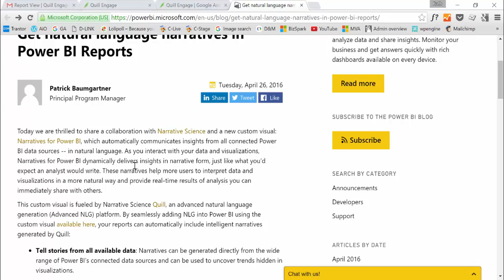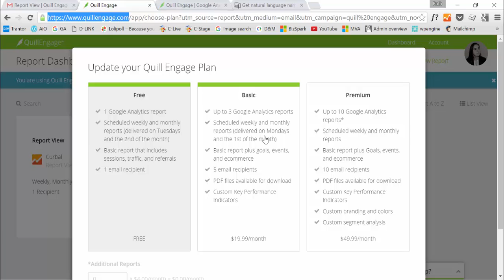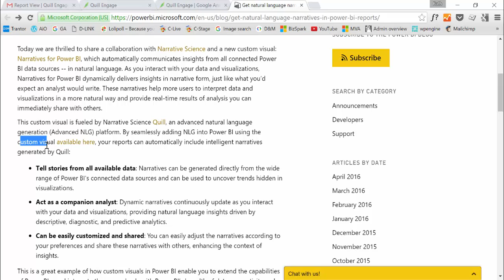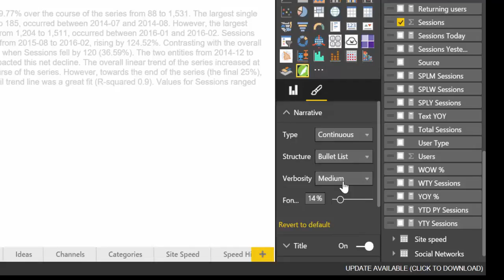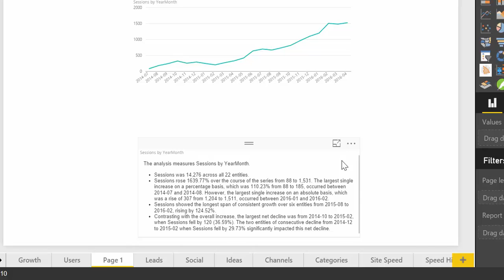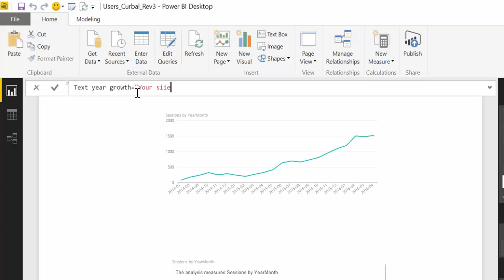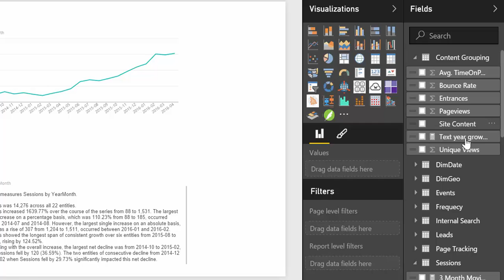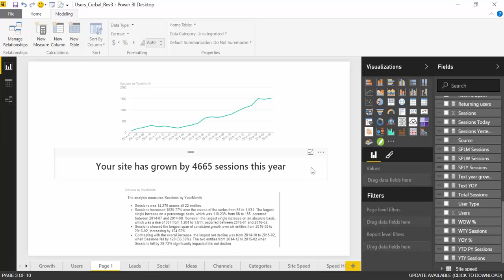Two ways to write natural language narratives in your Power BI reports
We show you here two ways to build natural language into your Power BI reports:
1. Using Narrative science custom visual

2. Create the natural language using measures

If you want to use Narrative Science service for Google Analytics, here is the

For questions or additonal help